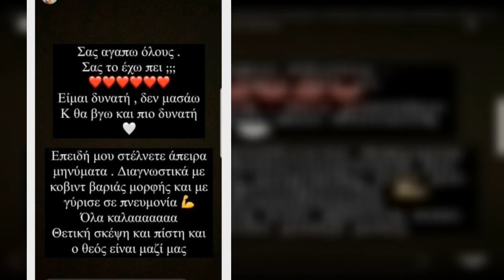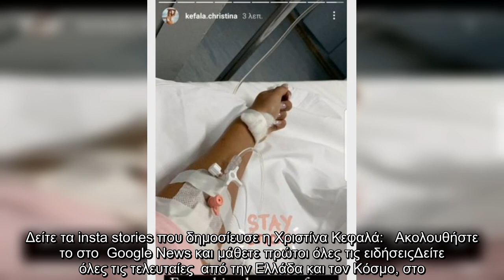Χριστίνα Κεφαλά: Στο νοσοκομείο με κοροναϊό βαριάς μορφής